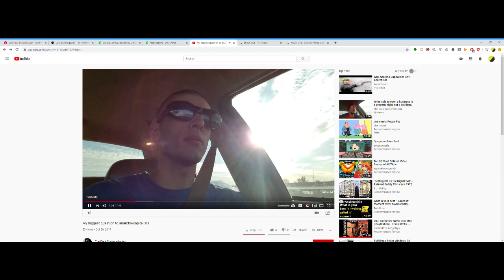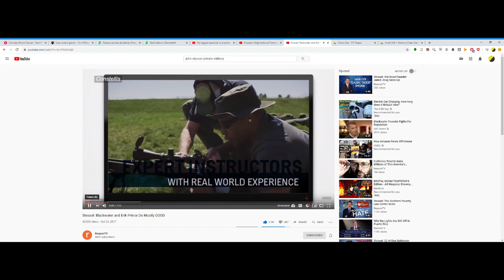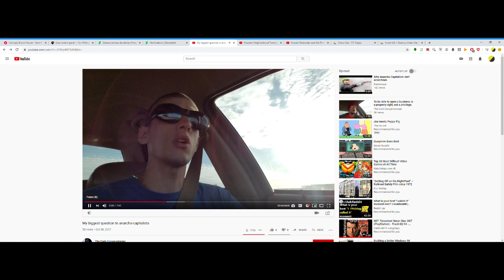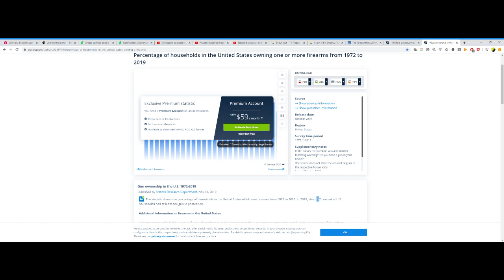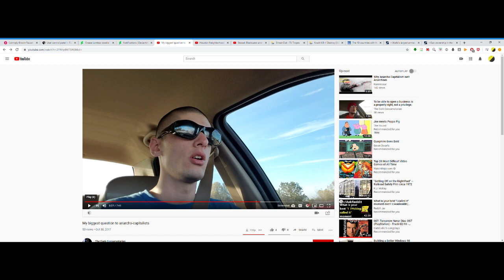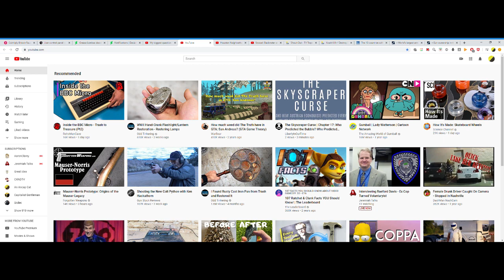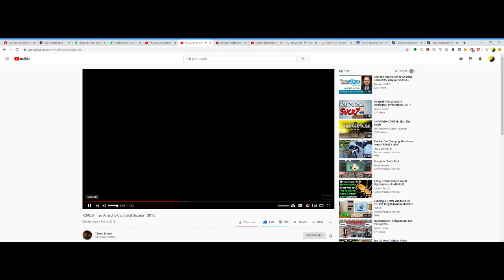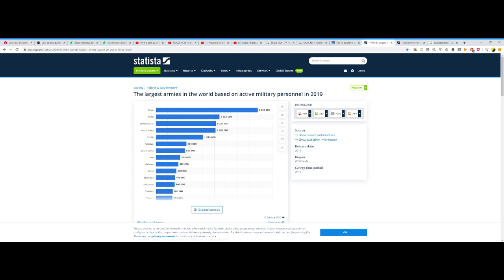I Answer The Dark Conservatarian on Anarcho Capitalism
He needed answers so I gave him them to set the record straight.

I'm on Rumble now!

I'm on Odysee now!

I'm on Vimeo now!

Like what I make? Free free to pledge!

Bitcoin Address: 1JVkpnMnfdXQ1ekMGtfaMPL91kDpJ5V2aK

I'm on Bitchute now!